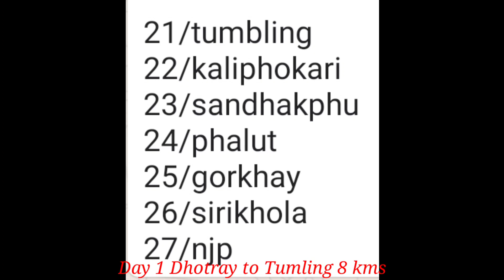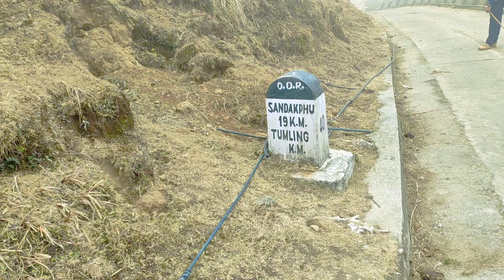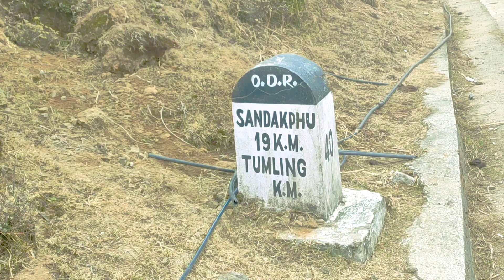Sandakphu trek|| Dhotray to Tumling || Episode 1